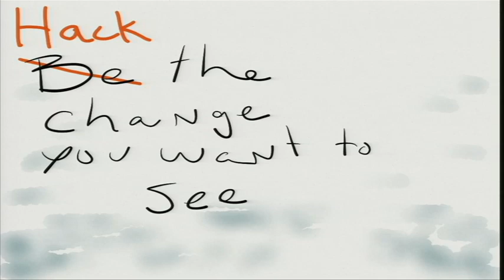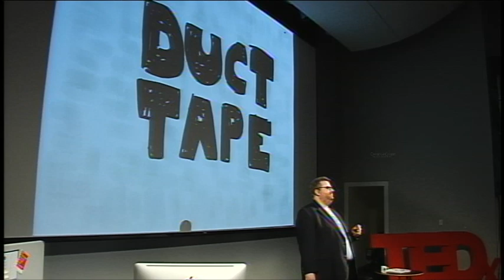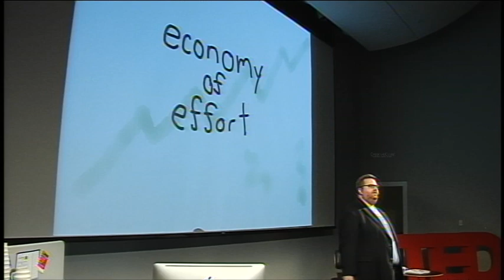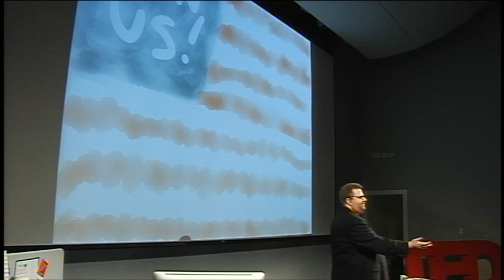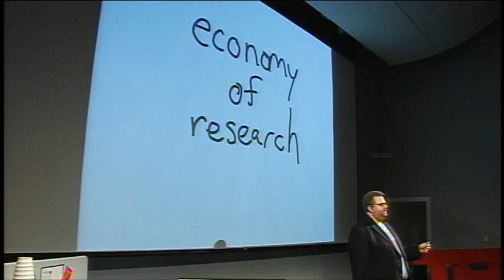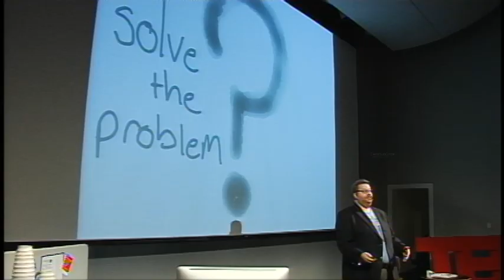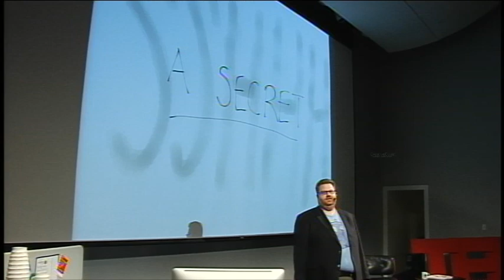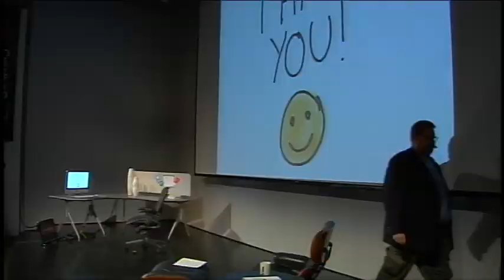TEDxCreativeCoast - Kevin Lawver - Hack Your World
Hack Your World
View the future from a programmer's perspective as master techie Kevin Lawver defines the need for new and more specific skill sets for the average person. For Lawver, the basics of programming will be basic and hacking will be fundamental to learning.

Kevin Lawver
Rails Machine
Kevin is a geek and troublemaker. When he's not building apps, he's starting things like Refresh Savannah, Free Advice Friday or helping launch Geekend. Kevin was first drawn to Savannah by a job, but stayed for everything else that makes this town special. Kevin works with Rails Machine to make the web more operational, and on his projects, like Ficly, to make the web more creative.